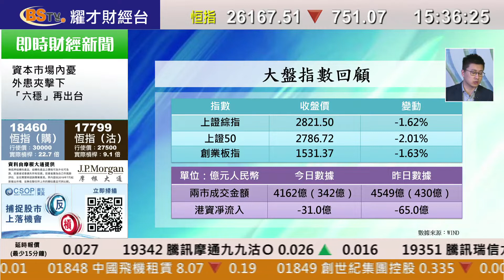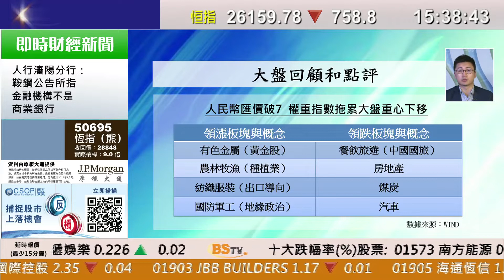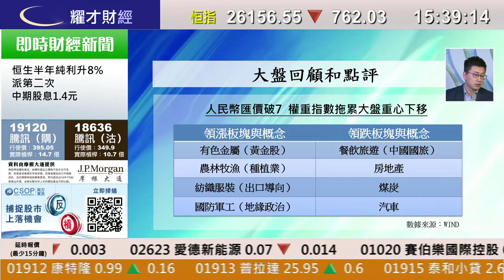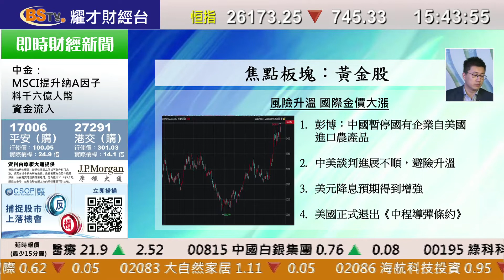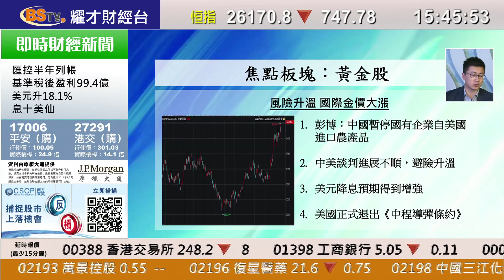耀才財經台 A股全日通 黃澤航－ 人民幣匯率跌破7 滬指午後跌幅擴大